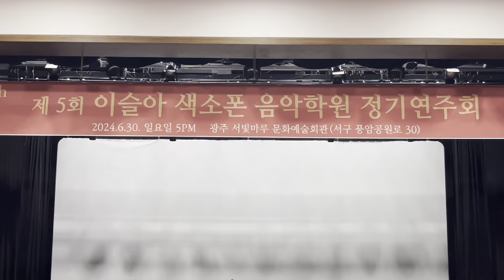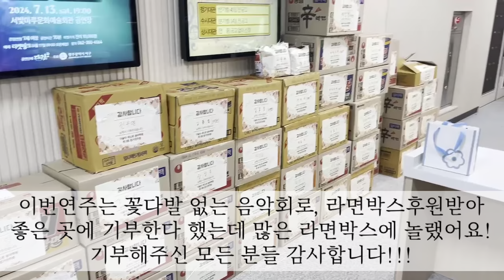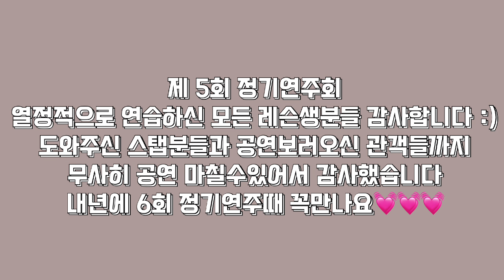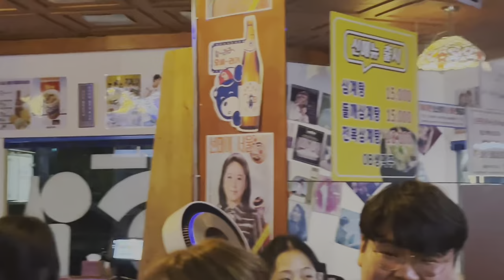정기연주회 비하인드 브이로그 / 색소폰연주자들의 뒷풀이는?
열심히 연주를 준비한 학원생들의 무대전후의모습! 많은분들의 도움이이있었기에 성공적으로 끝날수있었습니다!

학원연주인데 세션이며, 무대며, 객원들이며 이렇게까지 하나? 하시는분들도 계셨지만 단한분의 무대를 위해 그리고 저희 학원을 위해 투자하는게 아깝지 않았고, 준비하면서 실력이 향상되는것은 물론이고 학원생들과의 단합도 든든해지며, 무다가 끝나고 난후 반응이 항상 너무 좋았고,  관객들에게 또는 레슨생분들의 취미생활을 응원해주는 가족들에게 선물같은 공연이 되기를 바랬습니다.

앞으로도 저의 신념을 가지고 학원을 운영하여 좋은모습 많이 보여드리도록 하겠습니다 :) 응원해주세요!